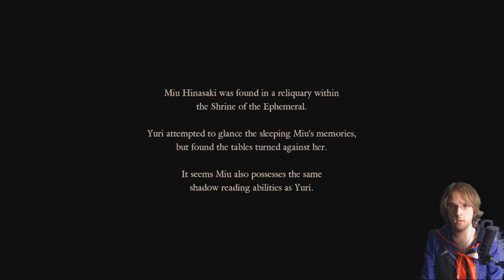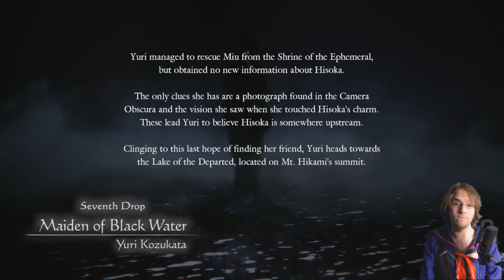Fatal Frame Maiden of Black Water Lets Play Part 27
ly7kpeFFnuKE_Q